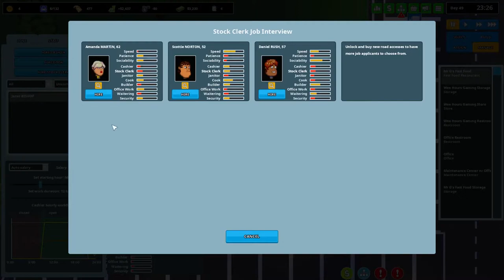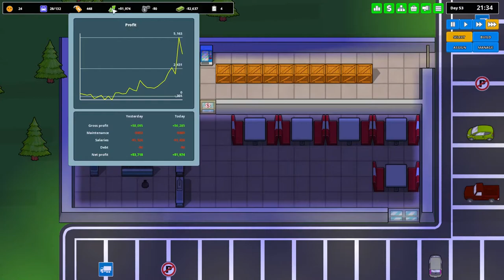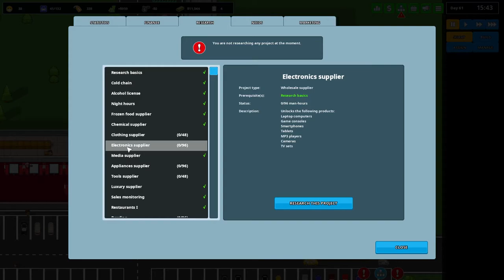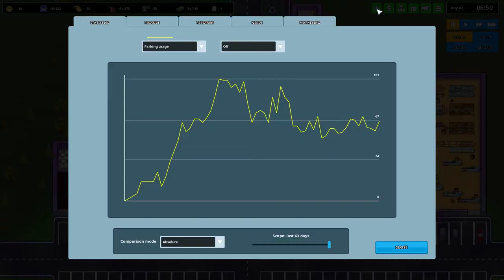Another Brick in the Mall - Part 4: Fast Food! Let's Play Another Brick in the Mall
Another Brick in the Mall returns and we finally, at long last, get our fast food restaurant in place! It's taken so long!

We invest our earnings into the restaurant and, after a little bit of trial and error and a few expansions to it, we finally get it working! Tables are added, and a restroom, and it is named Mr G's Fast Food in honour of my good buddy Mr G. Check out his channel!

Our large supermarket type store is improved a little to allow it to sell media products, like CDs and DVDs, plus jewellery, in order to give us a bit more money and push us toward the fabled 50 products reward.

To finish, we research Sales Monitoring, which helps a little and confuses a lot...